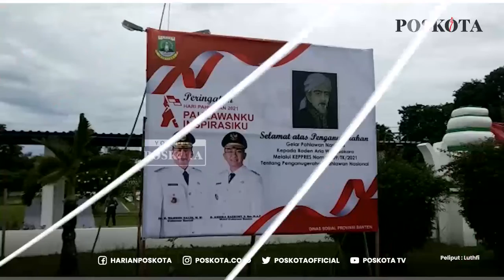UPACARA PERINGATAN HARI PAHLAWAN DI BANTEN BERLANGSUNG KHIDMAT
SERANG - Peringatan hari pahlawan tingkat Provinsi Banten dilakukan di kompleks makam pahlawan, Diceritakan Kota Serang, Rabu (10/11/2021).
Berdasarkan pantauan, upacara yang berlangsung sekitar pukul 09.20 itu berlangsung secara khusus dan khidmat.

Upacara dipimpin oleh Komandan Pangkalan TNI AL (Danlanal) Banten Kolonel Laut (P) Budi Iriyaanto dan hadir sebagai inspektur upacara Plt Sekda Banten Mukhtarom.

Upacara diawali dengan laporan pemimpin upacara, kemudian dilanjutkan dengan mengheningkan cipta, peletakan karangan bunga, pembacaan doa  penghormatan terakhir kepada jasa pahlawan.

Seusai upacara Danlanal Banten Kolonel Laut (P) Budi Iriyaanto mengatakan makna hari pahlawan ini begitu besar bagi dirinya, kaum muda serta masyarakat pada umumnya.

"Masyarakat dan para generasi muda jangan sampai lupa akan jasa besar para pahlawan yang telah berkorban demi kemerdekaan RI," ujarnya.